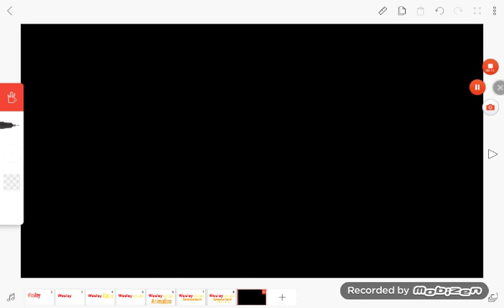Wesley Baule Animation Logo (The Pizza Movie Variant)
Requested By SamSamSamSam Sam